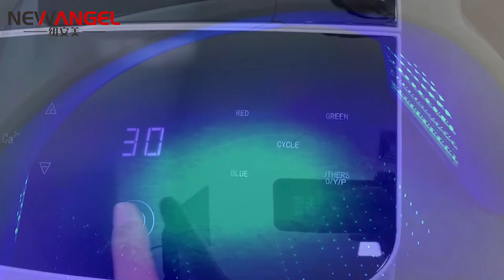Facial skin rejuvenation LED mask with different light therapy FM9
Facial skin rejuvenation LED mask with different light therapy